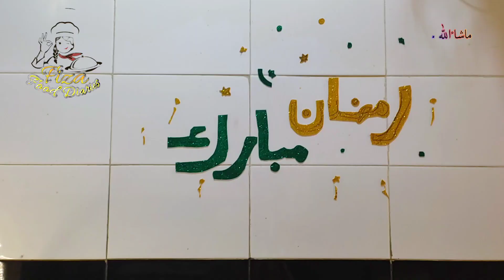Keema kachori Detailed Recipe | Monthly Grocery , Kitchen decoration vlog By Fiza Food Diaries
Keema kachori Recipe | Monthly Grocery , Kitchen decorations vlog By Fiza Food Diariesقیمہ کچوری

 قیمہ کچوری
Ingredients:

For Crepes

1 cup flour
1 tsp salt
2 tbsp oil
1/2 tbsp sugar

For Filling :

1 cup keema
1/2 tbsp salt
1 tbsp red chilli powder
1 tbsp tumeric powder
2 tbsp soya sauce
2 tbsp white vinegar
Medium sized onion
4 green chillies
1 tbsp chat masala
1 cup cabbage
1 cup pee's
4 tbsp oil
1 medium sized tomato
1 cup shimila mirch
1 /2 black paper
1 tbsp chicken powder
1 tbsp ginger garlic paste

❤️❤️Ramzan special recipe vlogs ❤️❤️

fizafooddiaries6921